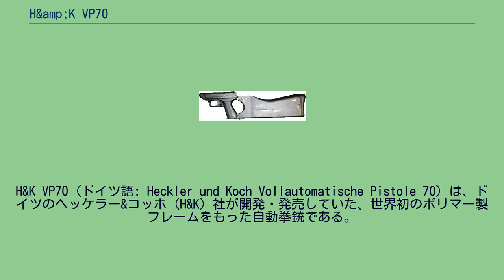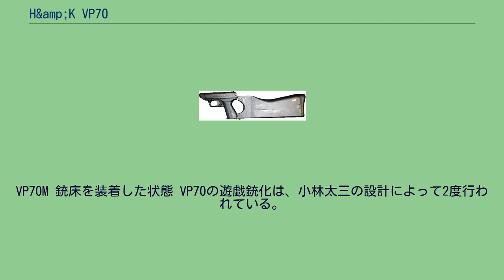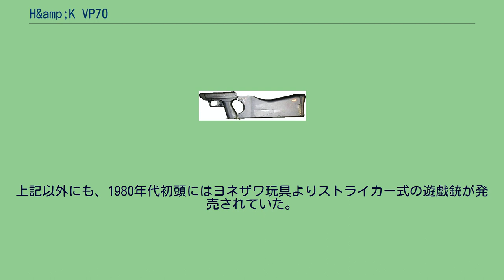H&amp;K VP70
1968年に最初のデザインが完成し、国民拳銃のコンセプトに加え、オプションの銃床を装着することにより短機関銃として用いることができる、という多用途拳銃として完成し、「国民拳銃（Volkspistole）」の頭文字にあやかると共に、設計が完了し生産が開始された1970年からVP70と命名され、各方面への売り込みが図られた。
1度目はMGCよ...